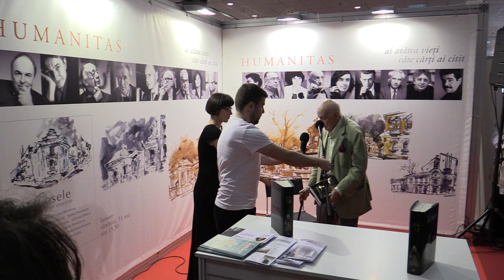c 1 Lidia Bodea Lansare Civilizatii si tipare istorice Neagu Djuvara Bookfest, 2014 05 30